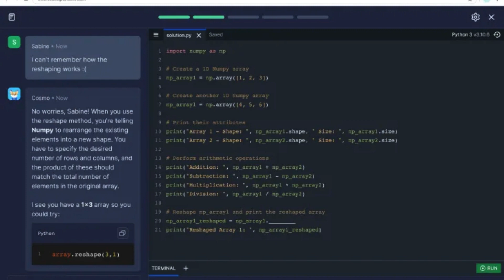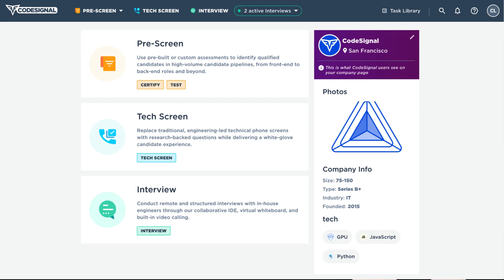CodeSignal launches a AI-powered learning platform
CodeSignal, a renowned technical assessment company backed by Index Ventures and Menlo Ventures, is stepping into the education arena with the launch of CodeSignal Learn. This new learning platform introduces Cosmo, an AI-powered bot guiding users through technical subjects. With hundreds of courses available at launch, spanning programming fundamentals to machine learning, CodeSignal aims to broaden its reach beyond technical fields into areas like management skills, promising career advancement.

The platform operates via a waitlist system, where users are guided by Cosmo to tailor their learning journey based on skill level and interests. CodeSignal Learn offers two tiers, including a free option with limited "energy" for accessing features like code evaluation, reminiscent of a mobile game. Alternatively, users can opt for a premium subscription priced at $24.99 monthly for unlimited access. With a focus on practice-based learning, CodeSignal's move into education reflects its evolution from a competitive coding platform, highlighting a strategic shift towards skill development. Despite facing competition from established players like LinkedIn and Pluralsight, CodeSignal believes its practice-first approach and AI tutoring capabilities give it a competitive edge. With plans to integrate CodeSignal for teams and enterprise products, the company anticipates significant revenue growth from its learning platform within two years, backed by a solid financial foundation following a Series C funding round of $50 million in 2021.